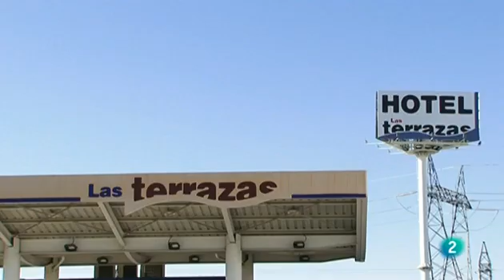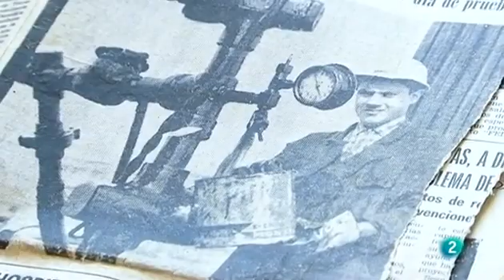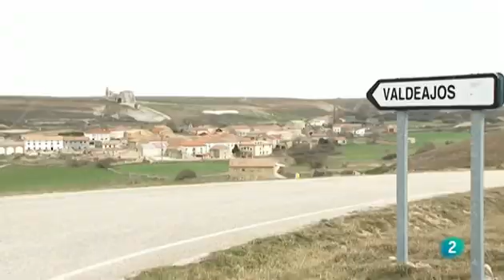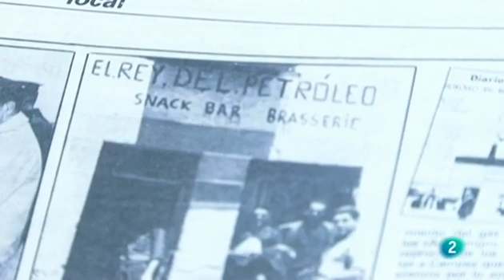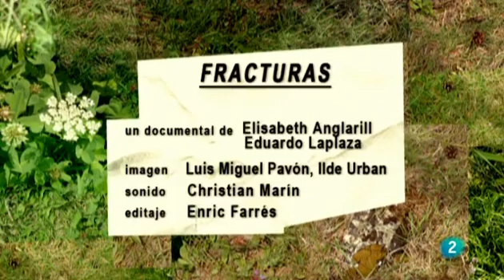La Lora-Burgos- en el escarabajo verde.flv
Podéis ver el programa completo en la pagina de RTVE ,trata sobre la extracción de gas con el procedimiento de fractura.